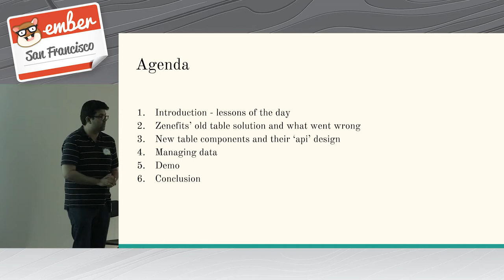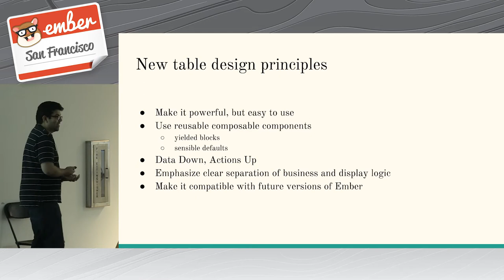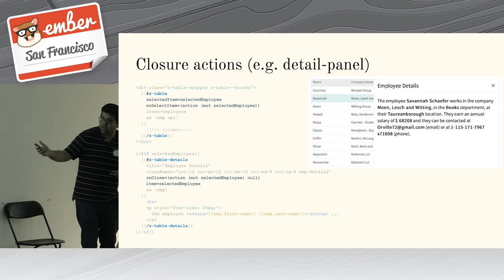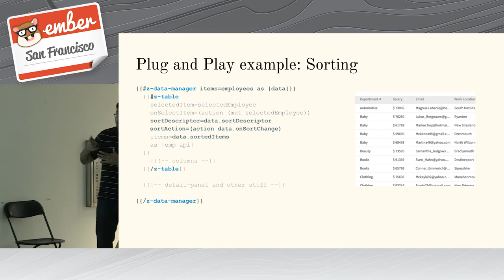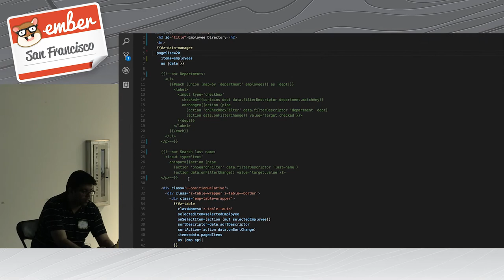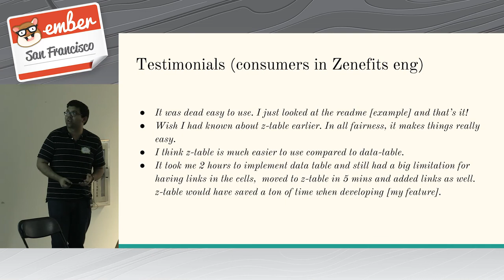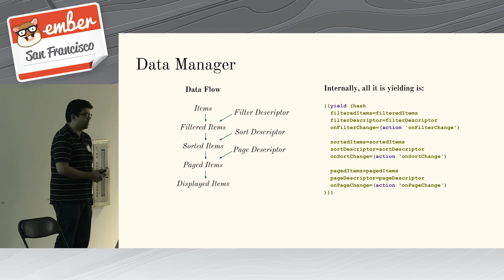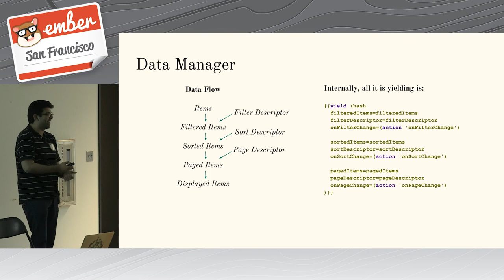Design Considerations for a Modern Data Table by Devendra Desai @Ember SF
We’ll look back at good and bad points of older Ember data table implementations and then discuss some of the design considerations and tradeoffs that went into Zenefits’s new table related components.